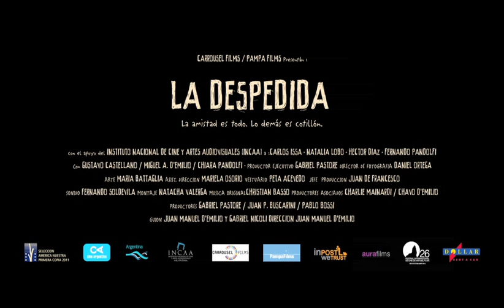LA DESPEDIDA (Trailer Oficial) Argentina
Película "LA DESPEDIDA"
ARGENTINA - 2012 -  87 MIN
Director: CHAVO D'EMILIO
Productor: GABRIEL PASTORE
CARROUSEL FILMS